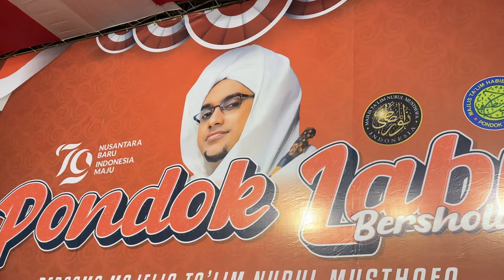Part Darbuka Majelis Nurul Musthofa dalam Rangka Hut Ri 79 th !